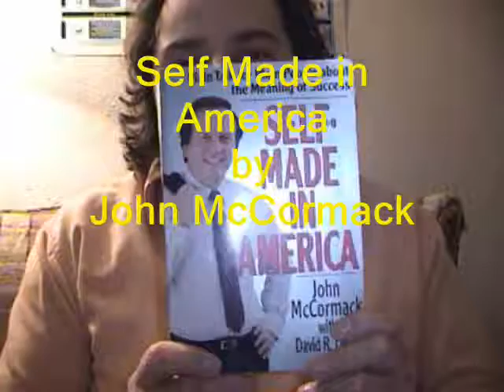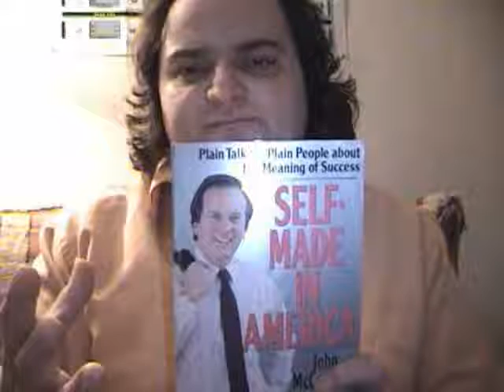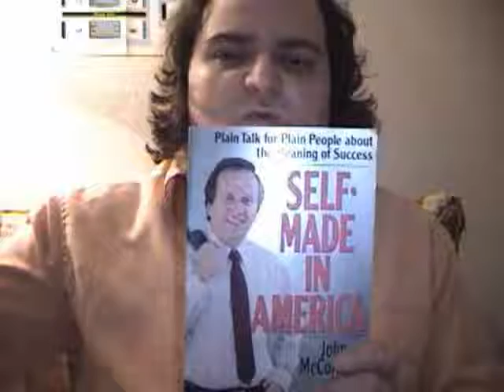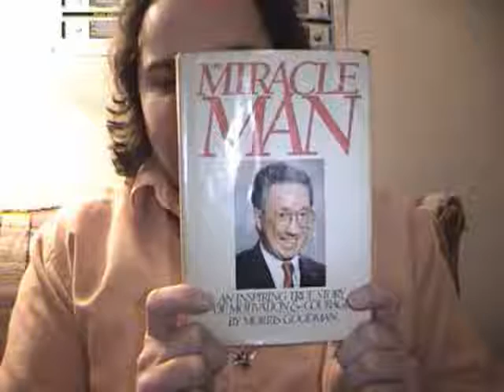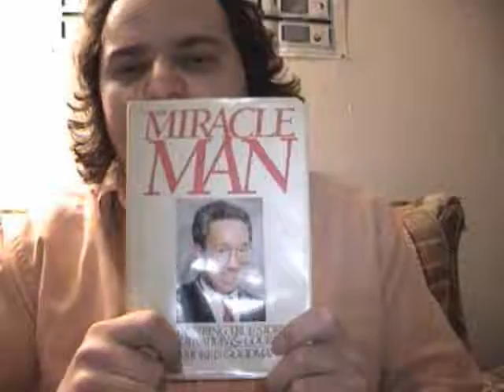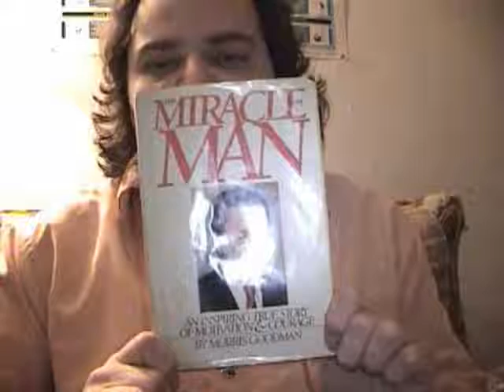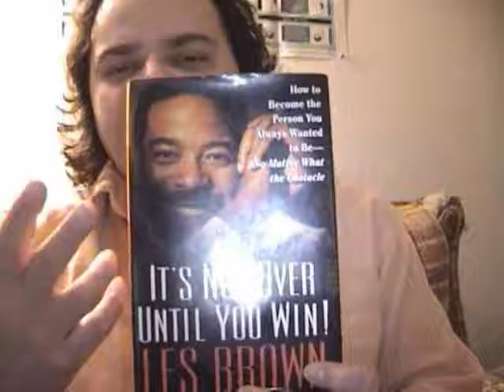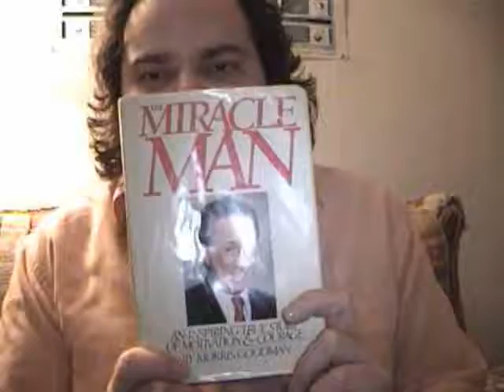3 books to create a future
If you were to create a society out of three books, what 3 books would you choose?